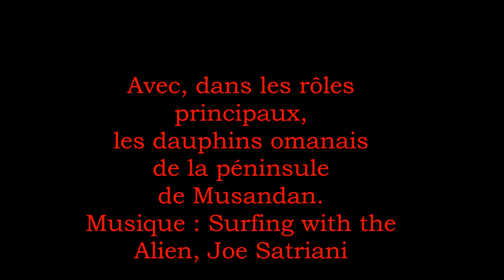Dauphins Oman 2014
Course avec les dauphins, péninsule de Musandan (sultanat d'Oman), 25 décembre 2014, par Une certaine presse